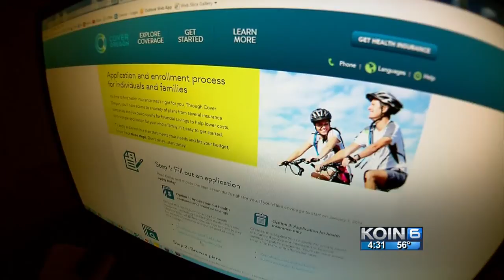The end of the John Kitzhaber Era in Oregon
Weeks shy of his 68th birthday, John Kitzhaber — the only person elected to four terms as Oregon governor — is now the fifth person to resign the governorship, but the first to do so under a cloud.